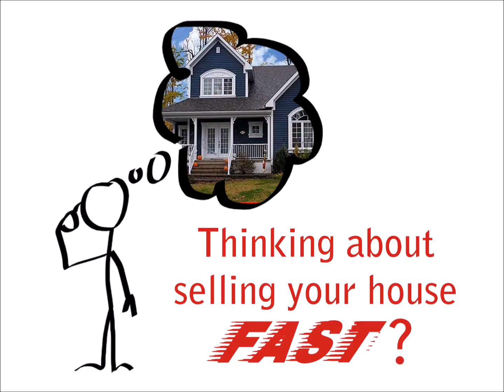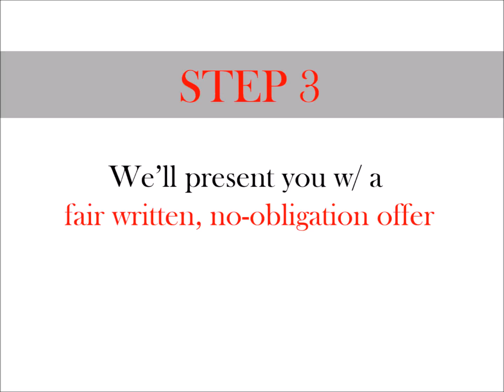HOW IT WORKS | We Buy Houses Linglestown | PA | Sell Your House Linglestown PA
Linglestown PA,

Thinking about selling your house fast? [Want to Sell your house fast in Linglestown PA?] But don't know where to start? Don't Worry! We buy houses in Linglestown PA - easy, fast, cash and as-is.

How does it work? Here's how it works... [Here's how we buy houses in Linglestown PA fast]

Step 1. Tell us about your Linglestown PA property – Quick, Easy & Free!

Timeframe: Once we get your info, we’re usually able to make you a fair all-cash offer on your Linglestown PA house within 24 hours. From there, we can close as quickly as 7 days… or on your schedule (sometimes we can have a check in your hand within the very same week!).

Once we get your info, we usually able to make you a fair all-cash offer within 24 hours. [Which means  We can buy your Linglestown PA Houses fast]

Act now!